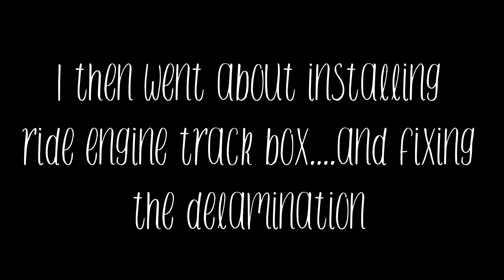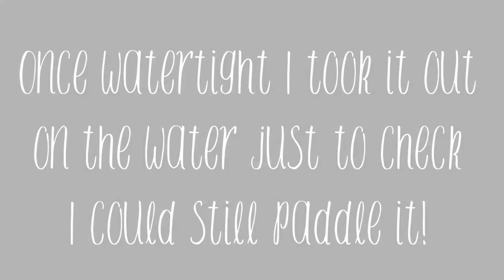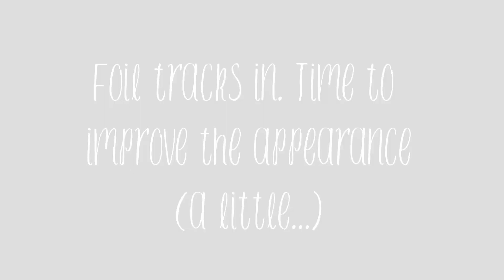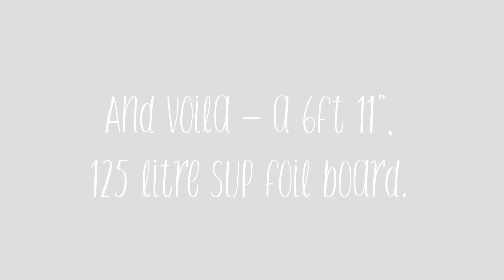DIY SUP Foil Track Install (Ride Engine Track, Foilmount)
I've recently got the foiling bug.  I had an old Nah Skwell 7ft 8" Fish sitting around being unused and thought it might be a fun shape to use with a foil.  It was around 130 litres and 8.5 kg.  I had seen that it was very similar to an AHD Sealion and they had made a foil specific version of this so thought why not!  Originally I stuck on a foil mount.  That was a big mistake.  It last one session behind a jet ski before delaminating the outer skin of the bottom of the board.  This board clearly was not strong enough.  I then turned my attention to fixing the delam and installing a ride engine track mount for the foil.  The only problem was that I had almost no experience of working with repairs, modification or fibre glass for that matter.  I had up until this only fixed the odd small ding. I had also seen that almost all new foil boards have no swallow tail and the box / stubby outline is popular so ended up removing the swallow tail and taking 2 inches from the top as well to bring the overall size down to just short of 7ft.

The end result is definitely function over form.  It isn't pretty but it works and will be fun to ride for a while during the learning phase as I'm not too worried about any cosmetic scratches and bumps.  One thing to note though is that these changes added just over 1kg to the board so it is now nearly 10kg so quite heavy for the size.

Ke Nalu 775